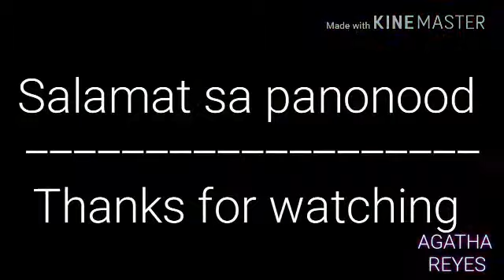What Are You Talking About | Meme | R-16-bl00dy-sad | !Flash Warning!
Is typing...
"Kya"
"Don't make this flop
I usually don't, trying to, um, try to avoid it, but I did, my 13 y.o. dumbass didn't realize I just traced—
Don't cancel me :( I'm trying to inspired since then"
Programs:
Flipaclip
Kinemaster
OC(s):
💜: Natalie Delos Reyes
🖤: Agatha Reyes
Character(s):
❤️: Shadow
💛: Maria
Platforms:
Wattpad: AgathaChan39
Roblox: Micahx96
Amino: Micahtheloserxsimp